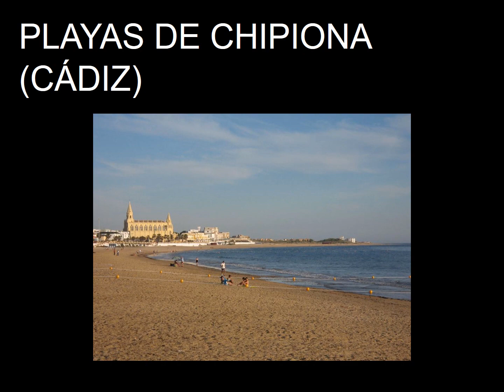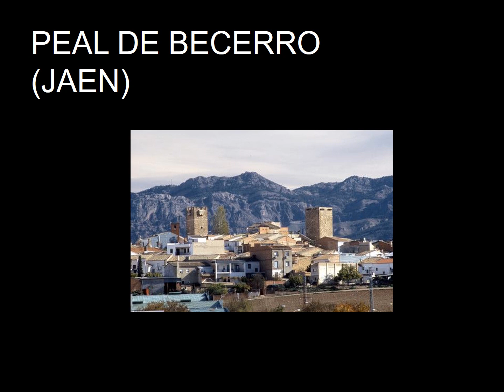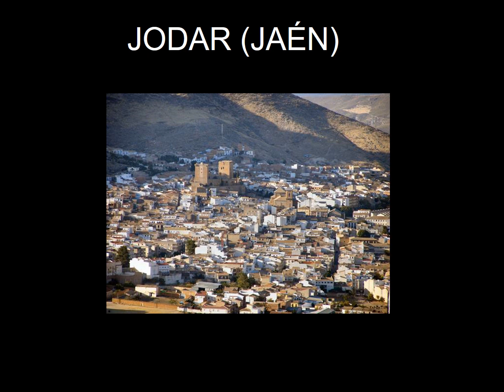EL ARTE ANDALUZ Nº 7